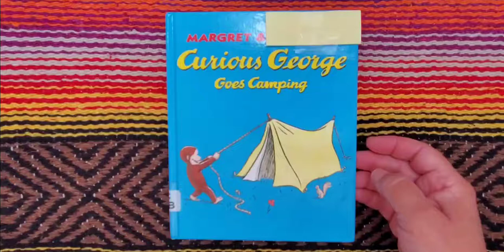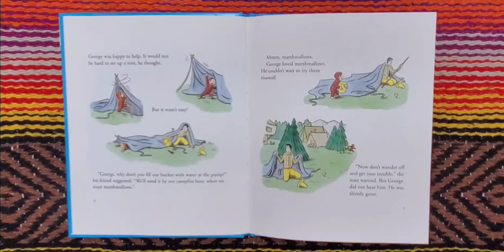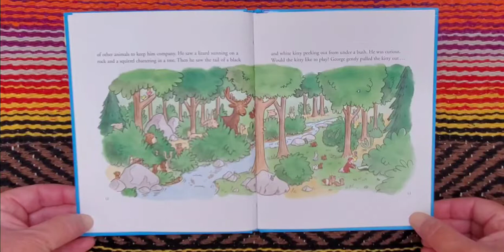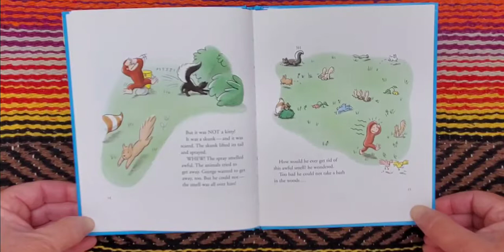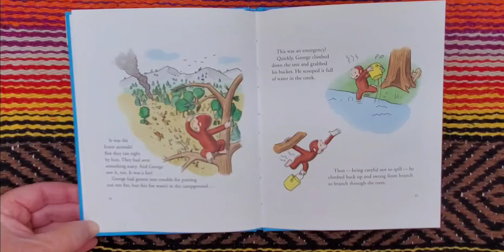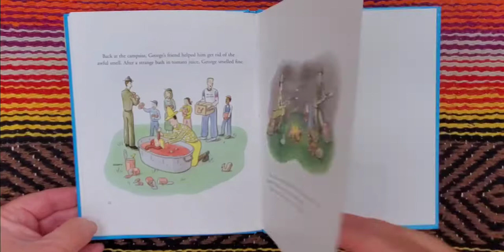"Curious George Goes Camping", read by Books with Grandma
Today I read, "Curious George Goes Camping" by Margret & H.A. Rey.